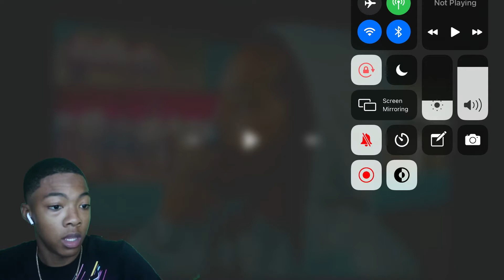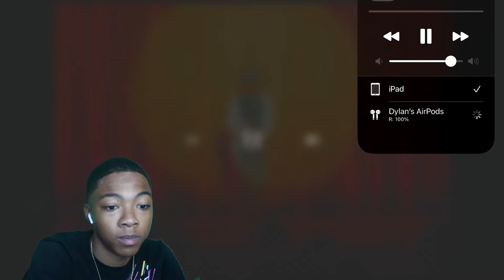Earl Sweatshirt - Loose Change Reaction!